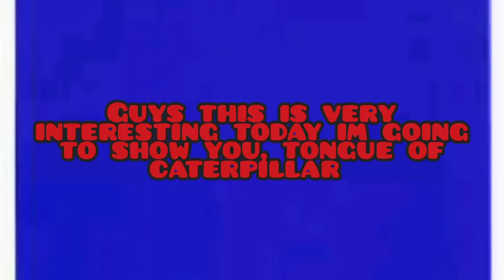Tongue of caterpillar